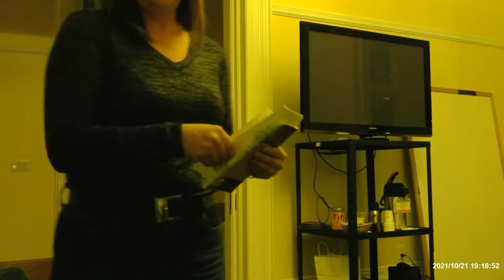Shanan Ballam at Helicon West - Oct 21 2021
As part of the Utah Teen Poetry Festival by the Utah Humanities, Helicon West featured Logan City Poet Laureate Shanan Ballam at the CacheARTS Thatcher-Young Mansion on October 21, 2021.